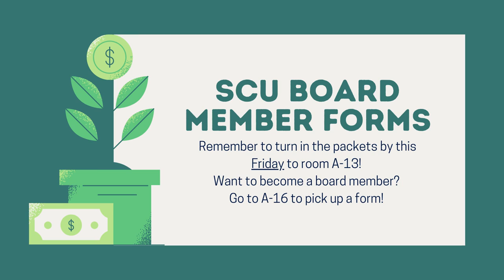09/12/2024 KVIKS News Bulletin